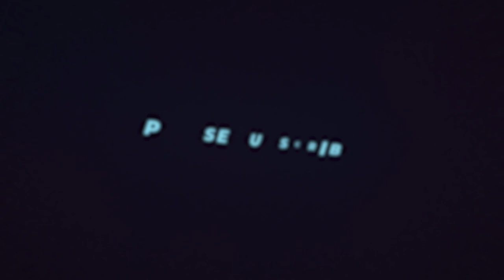2022 WonderCon Soda Unboxing From Funko Europe - Will We Find The chase!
2022 WonderCon Soda Unboxing From Funko Europe - Will We Find The chase!

Please go and check out these fantastic Funko sites if you are as Funko mad as I am - you can Buy/sell and trade to achieve the collection you desire - links below